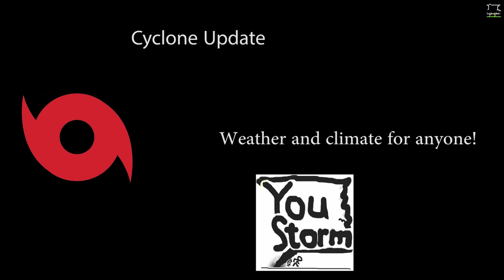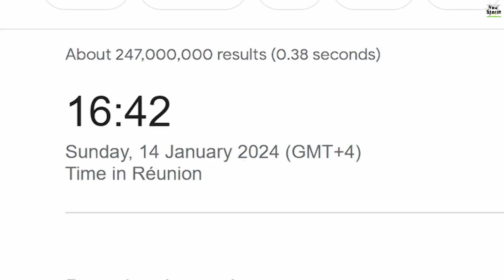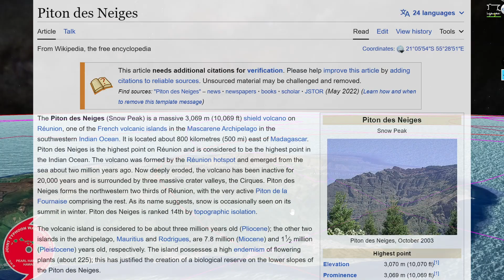Tropical Cyclone Belal hitting Reunion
Very strong winds and potentially extreme rainfall expected as Tropical Cyclone Belal passes over mountainous Reunion tomorrow.